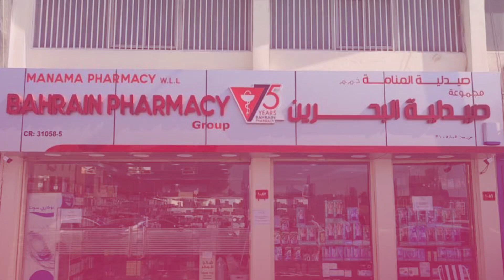Elevate your wellness journey with Bahrain Pharmacy - ارتقِ برحلتك الصحية مع صيدلية البحرين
Elevate Your Wellness Journey with Bahrain Pharmacy – Where Health Meets Happiness! Discover a world of care, expertise, and vibrant living. Your path to a healthier you starts here. Experience the difference today with Bahrain's leading pharmacy!

ارتقِ برحلتك الصحية مع صيدلية البحرين – حيث تلتقي الصحة بالسعادة! اكتشف عالمًا من الرعاية والخبرة والحياة النابضة. طريقك إلى صحة أفضل يبدأ من هنا. اختبر الفرق اليوم مع الصيدلية الرائدة في البحرين!